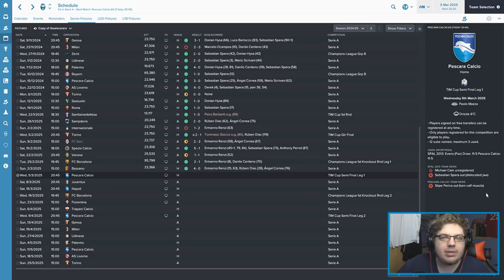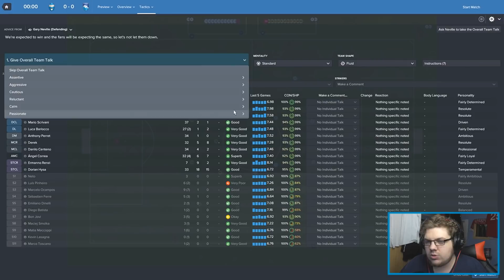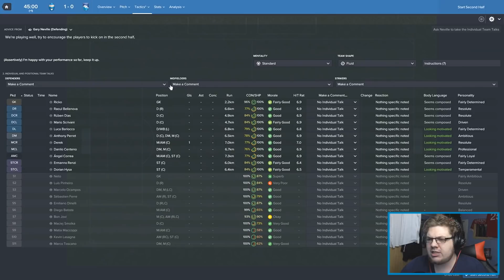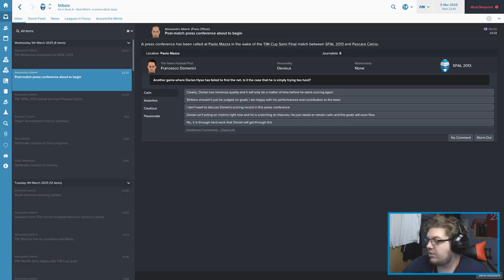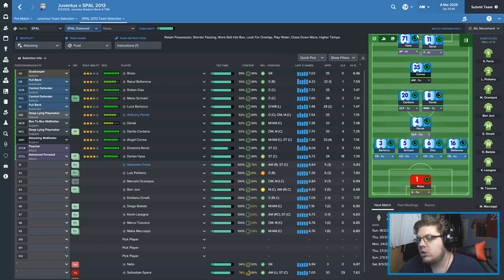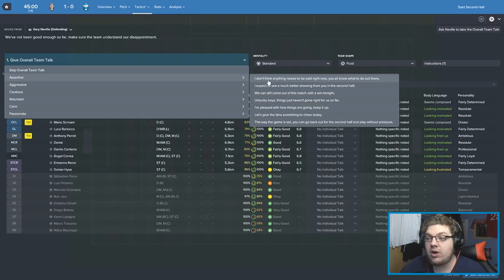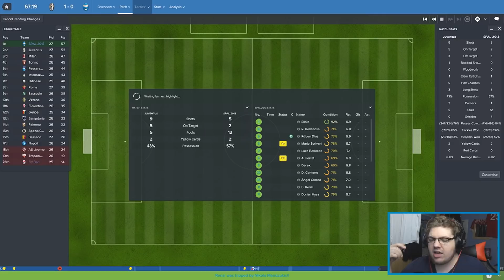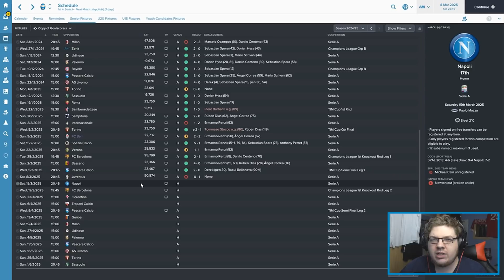THE ISPALIAN JOB | PART 97 | THE CALM BEFORE | FOOTBALL MANAGER 2017